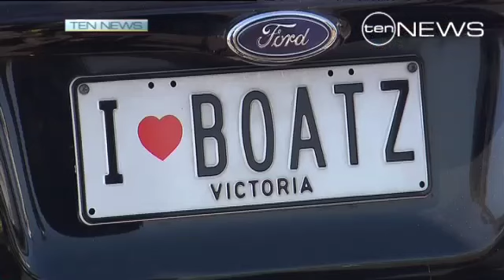What a Catch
Melbourne's much anticipated snapper season has turned into a Port Phillip Bay bonanza.